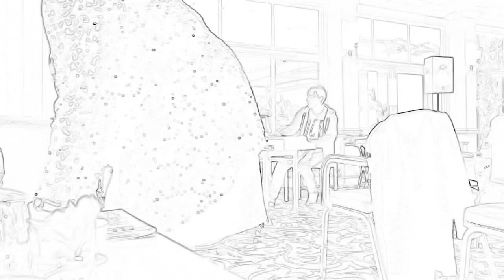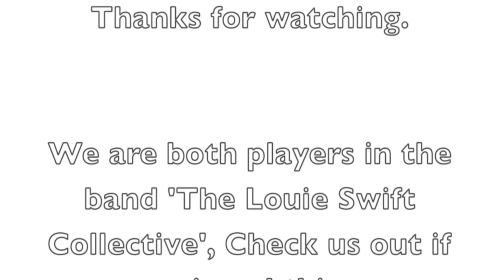The Miles & Louie show. Hammond Funk !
Just a few numbers from their set at the Palm Court Hotel, With 15 year old Miles Santini on drums, accompanying Organist/Keyboard Player Louie Swift. Both are from the band 'The Louie Swift Collective'. This is just a stripped down side project, created to play an interval break.